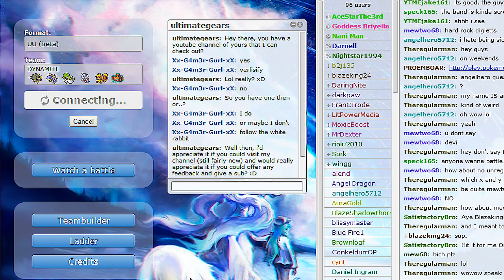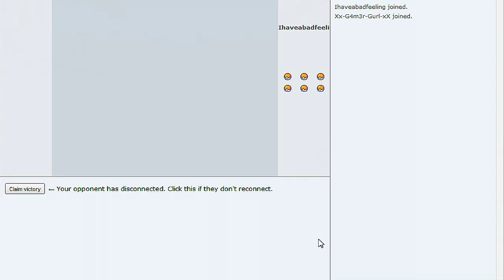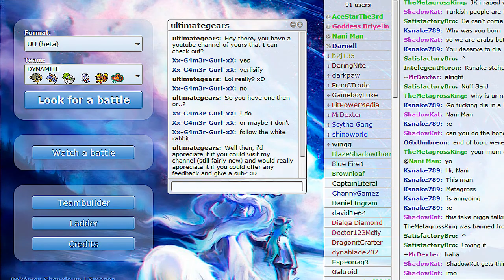Black Dynamite and DOGE Part 5 [UU Showdown LIVE]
The forfeit sessions V2